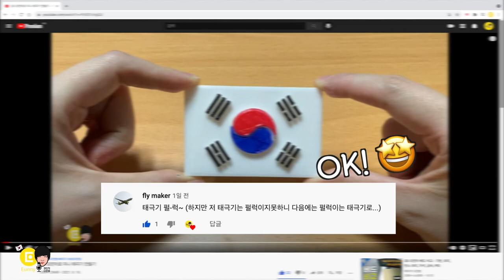펄럭이는 3D 프린팅 태극기 + 플렉시블!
앞선 영상에서 딱딱한 플리스틱 태극기를 펄럭여 달라는 요청으로...
마침 또 플렉시블 필라멘트로 3D 프린터로 뽑고 있던 터라. 바로 펄럭이는 태극기 출력하기 ㅋㅋㅋㅋ